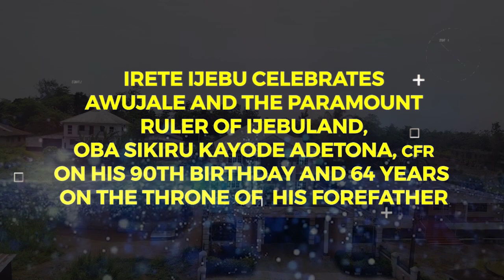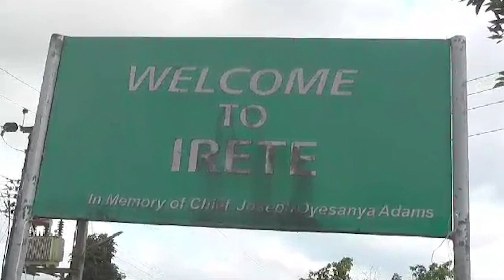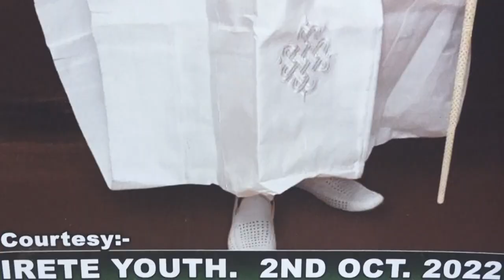IRETE IJEBU CELEBRATES AWUJALE @ 90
A SPECIAL DOCUMENTARY ON AWUJALE OF IJEBU  OF IJEBU LAND, OBA (DR) SIKIRU KAYODE ADETONA, GCON OGBAGBA II BY IRETE IJEBU

... 8
ALSO WATCH US ON DSTV 260, GOTV 133 STARTIMES 113 CHANNEL25
UHF